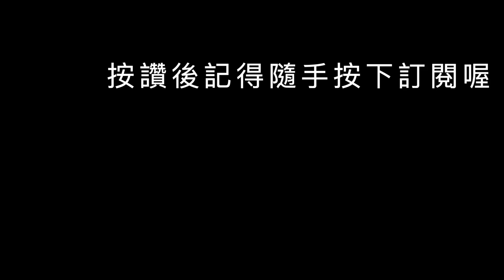吳音寧槓上柯文哲慘翻車，侯競選影片批側翼，四叉貓氣炸『嫁不出去他害的』四叉貓 吳音寧 柯文哲 侯友宜【監督GOGO】